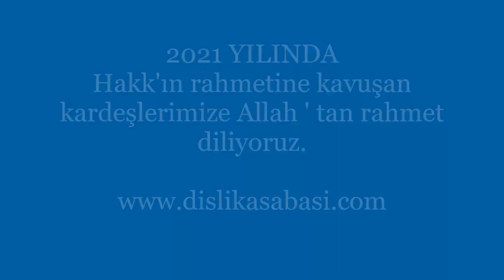2021 YILINDA KAYBETTİKLERİMİZ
Maalesef kasabamızda 2021 Yılında 72 kişi  hayatını kaybetti. Tabi ki hepimiz her can toprağa  düştükçe hüzünleniyoruz. Hakk'ın rahmetine kavuşan kardeşlerimize Allah'tan rahmet diliyoruz. Mekanları cennet bahçelerinden  bir bahçe olsun inşallah. Geride kalan  yakınlarının başı sağ olsun.